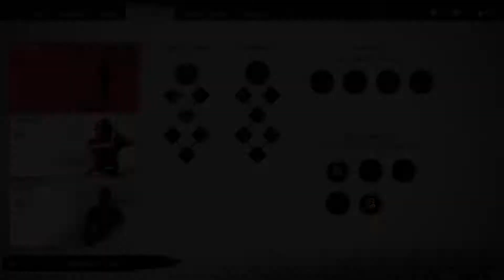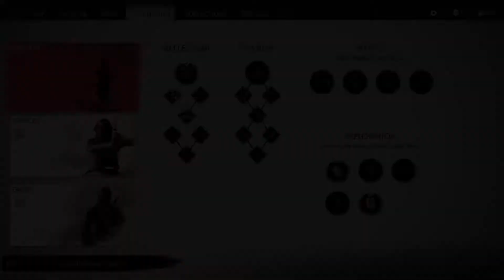I Murder My Own Horse - Ghost of Tsushima | Part 09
This is a let's play/gameplay walkthrough of the Sucker Punch game, Ghost of Tsushima for Playstation 4 (on PS4 Pro).